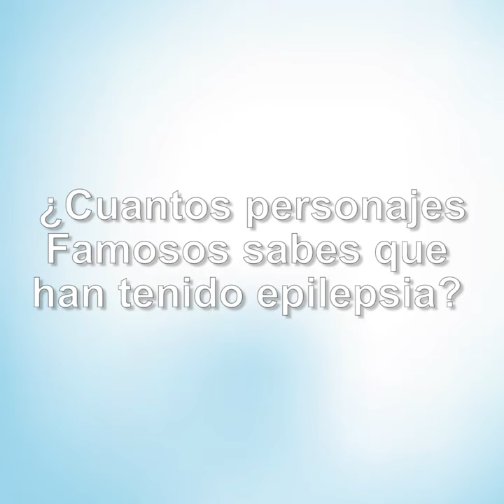playground ACCIONTV 16032018